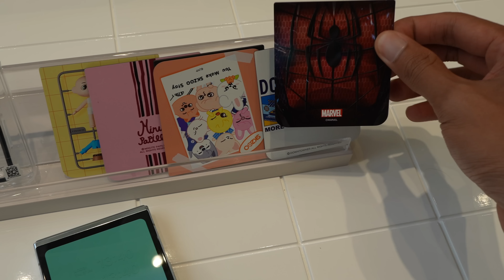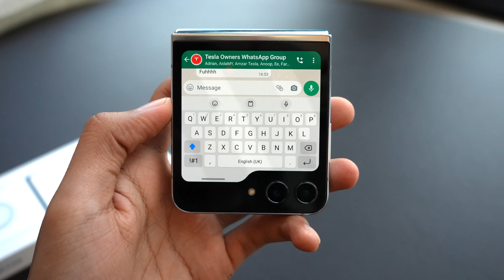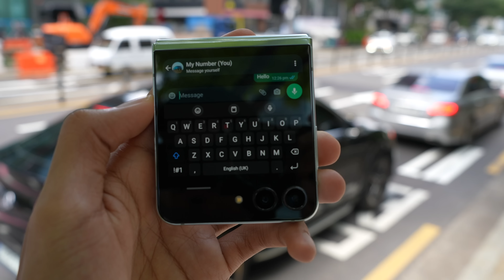Sehari Guna Skrin Depan Samsung Flip 5 ! 🔥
Samsung Galaxy Flip 5 | Android | Flex Window

Kali ni bawak korang jalan2 korea tengok flagship store samsung dan kawasan korea sambil test performance Flip 5. Tengok sampai habis